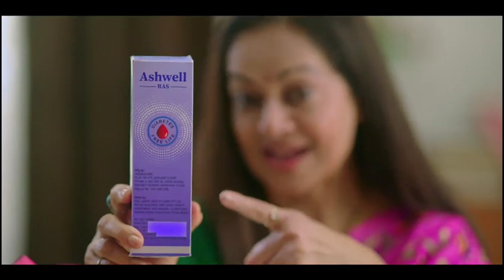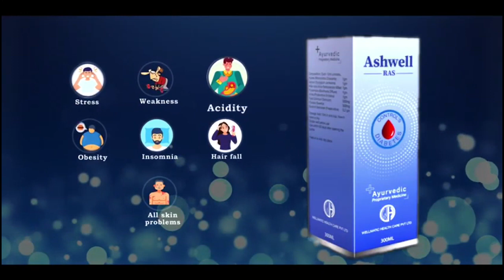Youtuber Manish Kashyap की मुश्किलें फिर बढ़ी, जमानत पर आज Supreme court में सुनवाई